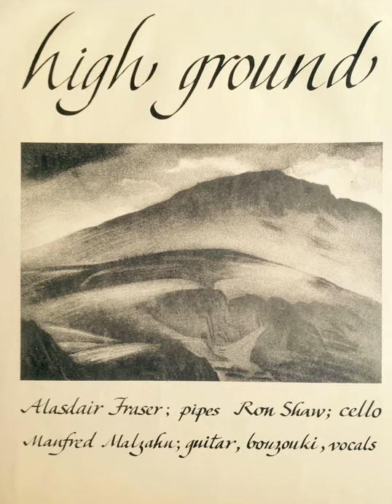The Wedding Suite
High Ground: Ron Shaw, Alasdair Fraser, Manfred Malzahn